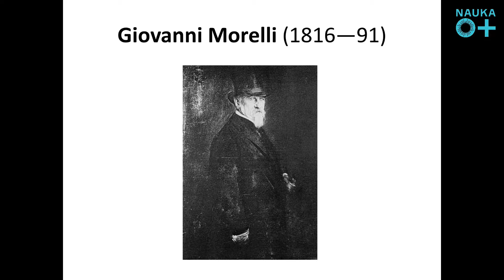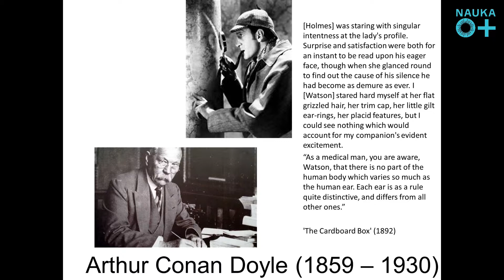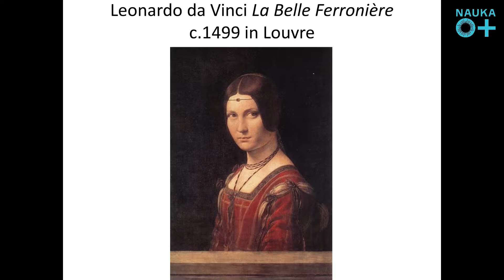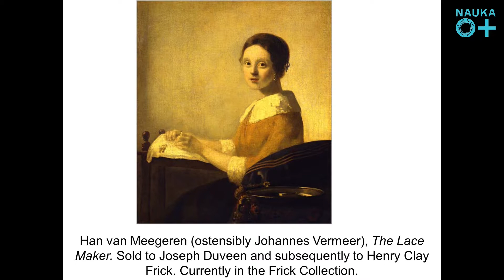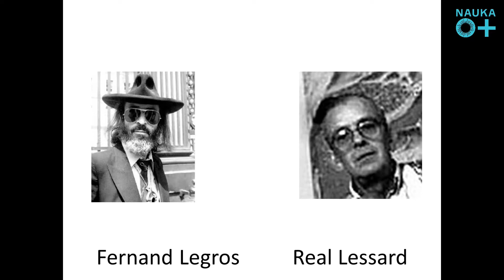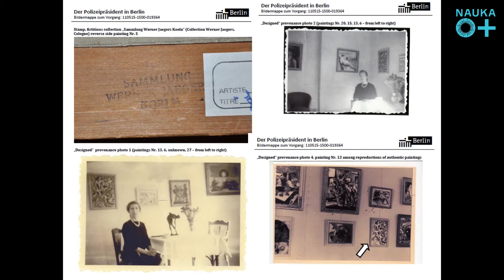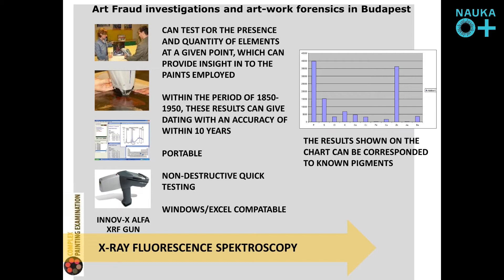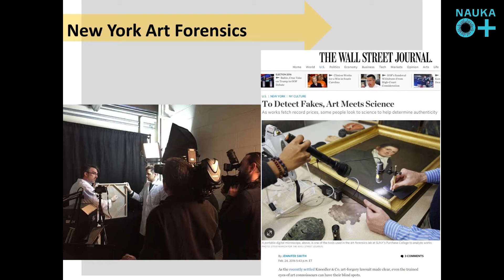NAUKA 0+ | Джеффри Тейлор - Подделки в области искусства и искажение знаний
Подделки в области искусства и искажение знаний. Как наука может решить эти проблемы?

Джеффри Тейлор
Профессор Университета Западного Колорадо